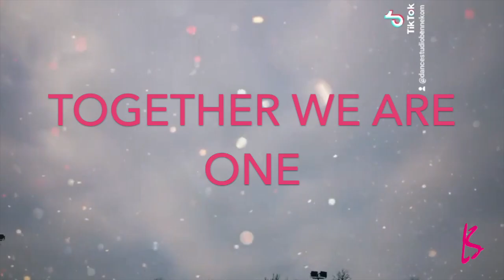Buiten lessen april 2021